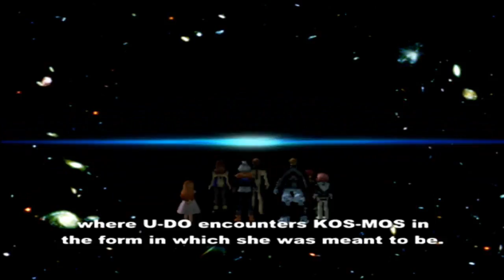Xenosaga One Episode 29: Facing our Demons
▬▬▬▬▬▬▬▬▬▬▬▬▬ஜ۩۞۩ஜ▬▬▬▬▬▬▬▬▬▬▬▬
►We defeated that monster of our past that gave us trouble.
▬▬▬▬▬▬▬▬▬▬▬▬▬ஜ۩۞۩ஜ▬▬▬▬▬▬▬▬▬▬▬▬
►Be sure to hit up my Twitter for various reasons!
►Discord Server where we can converse!